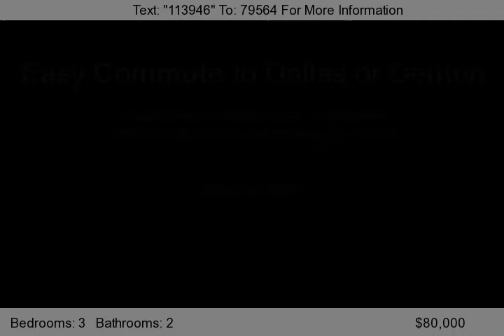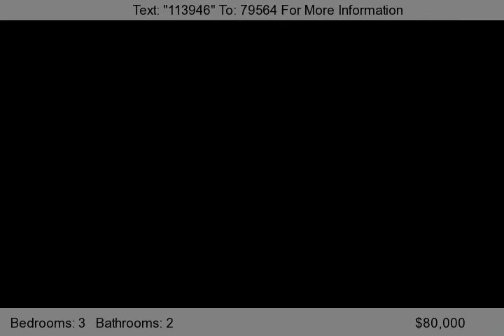5509 Castle Court, Lake Dallas, TX 75065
Convenient location to I-35 east for easy commute to Dallas or Denton. Open floor plan, with glass walled Atrium in center of home with skylight that makes the home light and airy. Large, nicely private back yard.